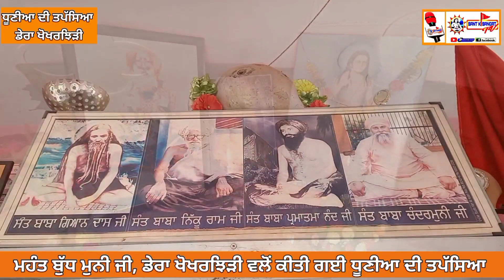🔴Highlights On Dera Khokhar Jhirri ll Mhant Budh Muni Ji ll 2022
🚩Sant Ki Sangat Tv 🚩Gaurav Garg Sherpur 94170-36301

Sant ki Sangat Tv
ਹਰ ਤਰਾਂ ਦੇ ਸਮਾਗਮ Live ਤੇ  D-Live ਕਰਵਾਉਣ ਲਈ ਸੰਪਰਕ ਕਰੋ।
ਗੌਰਵ ਗਰਗ ਸ਼ੇਰਪੁਰ (ਸੰਗਰੂਰ)
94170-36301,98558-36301